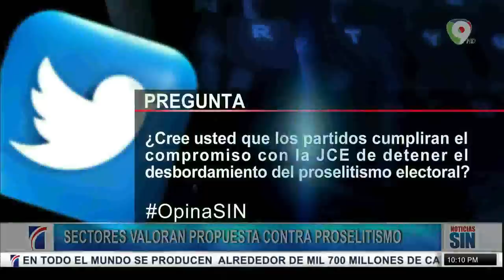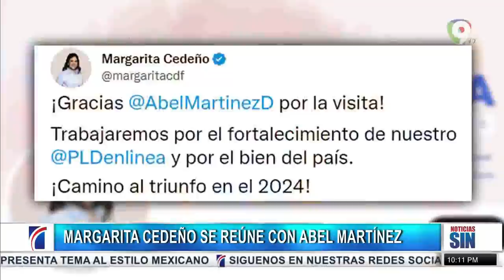Margarita Cedeño reunida con Abel Martínez/Primera Emisión SIN